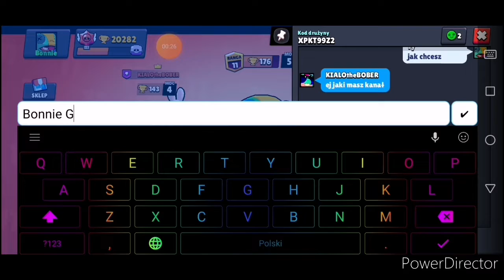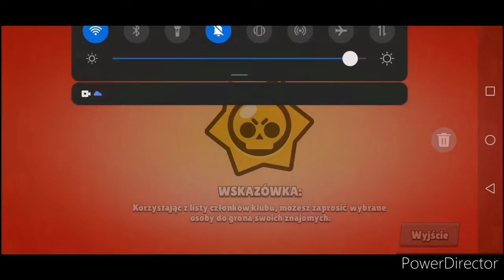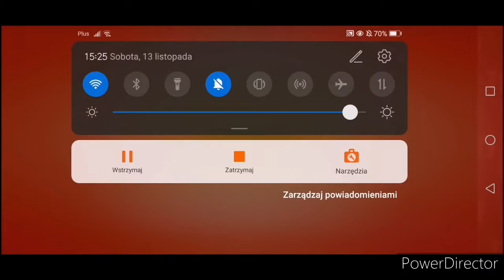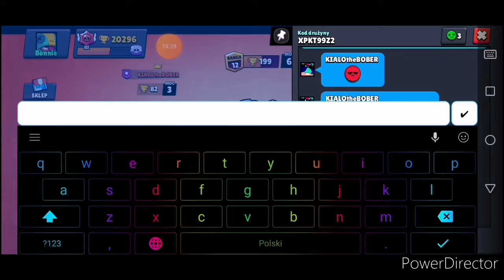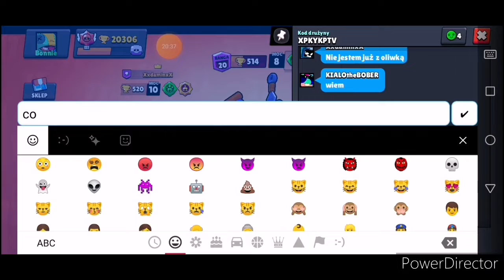Brawl stars Odc 174